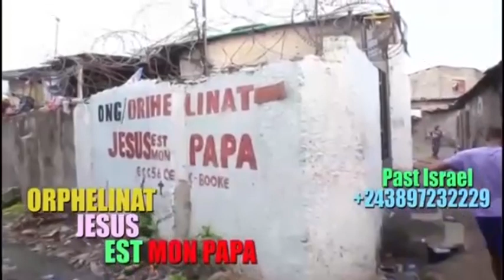🔥: SILA, BELVUE, 3èm VOYAGE, QUE GAGNE MA OLIVE ?MAKAMBU EXPOSÉ NA THÉÂTRE, BOLANDA VIDÉO !!!